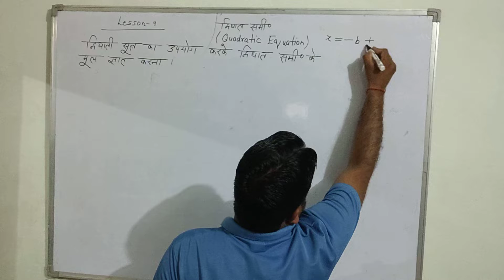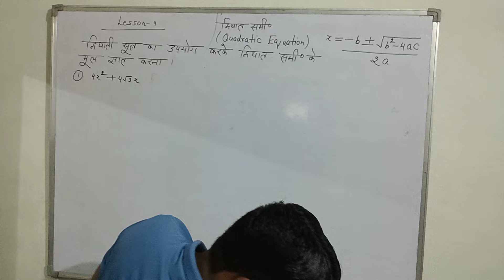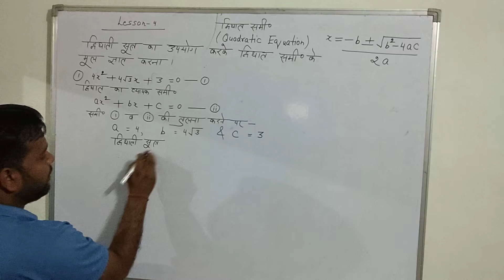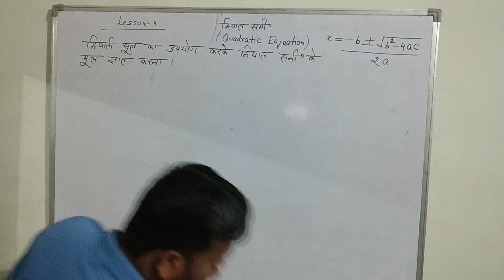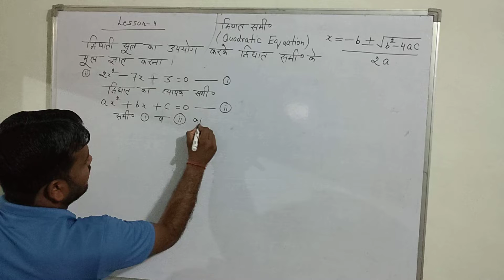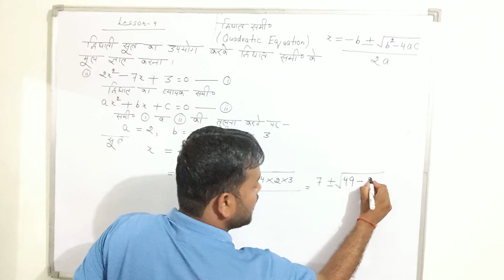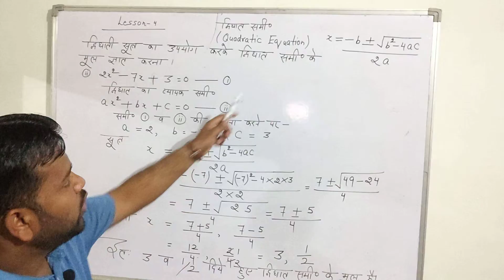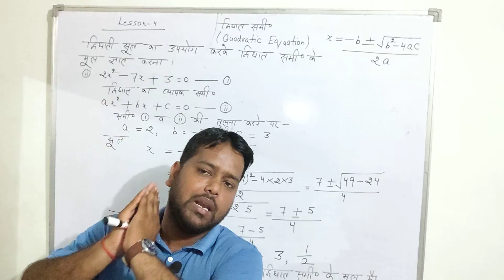Class 10th Quadratic Equation.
R.D Classes Munderwa basti.